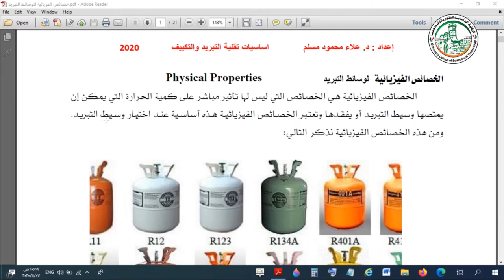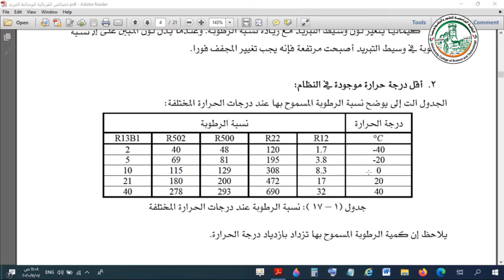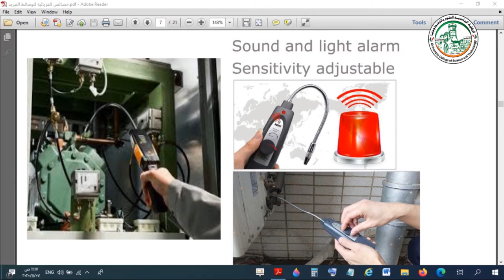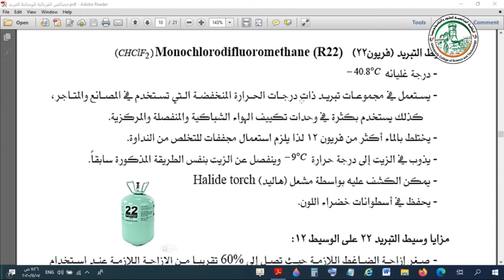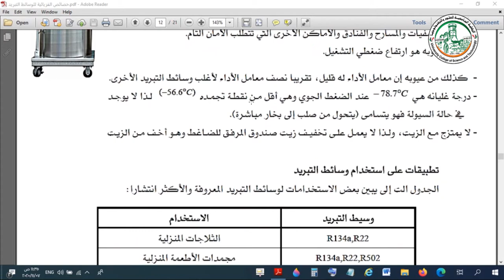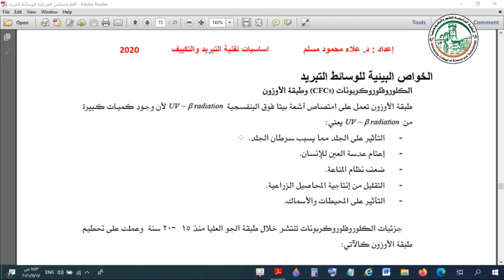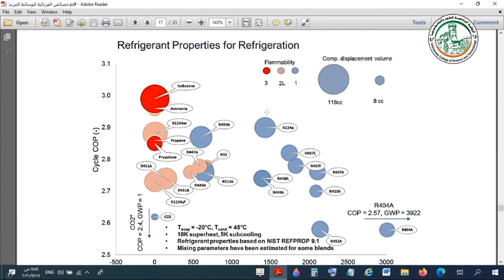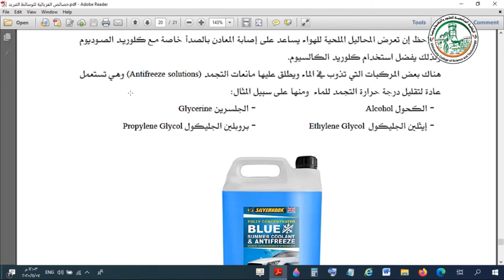اساسيات تقنية تبريد و التكييف خصائص الفزيائية و البيئية للوسائط التبريد